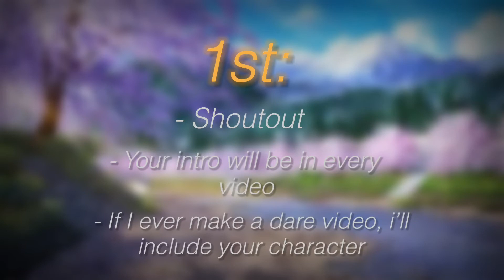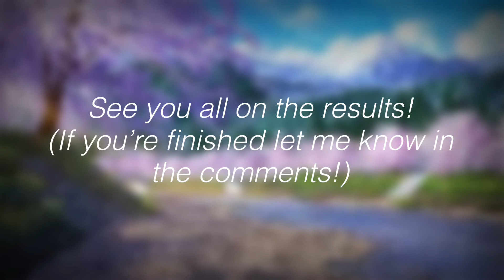Intro / Outro Contest! / READ DESC /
Intro Contest! /
Hi guys! Thank you all for the love and support!

I will be working on new content for y’all
and I hope you enjoy my content!

and make sure to turn on notifications for
notice of a new video. It’s free and if you
decide you don’t like my content anymore
you can always unsubscribe! ;3

Rules:

- Don’t make the intro longer than 30 seconds, recommended time is 15-20 seconds

- No copyrighted songs (also please include a song)
- No blood and gore
- No NSFW
- It must be your own work

Please try to have an upbeat song with a good drop! :)

Prizes:

1st:
- Shoutout
- Your intro will be in every video
- If I make a dare video with the Restart Characters i’ll make a way to include your OC

2nd:
- Shoutout

3rd:
- Shoutout